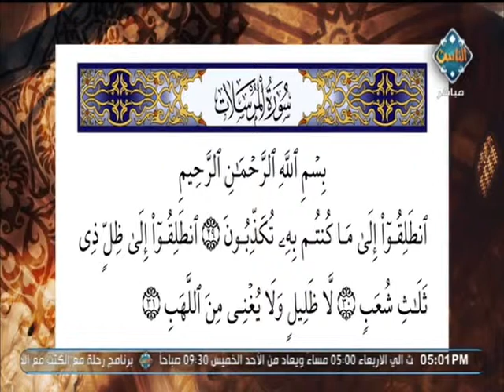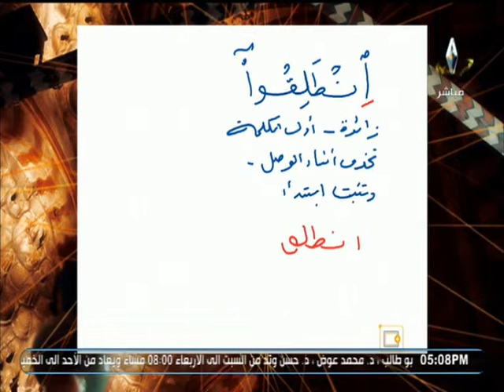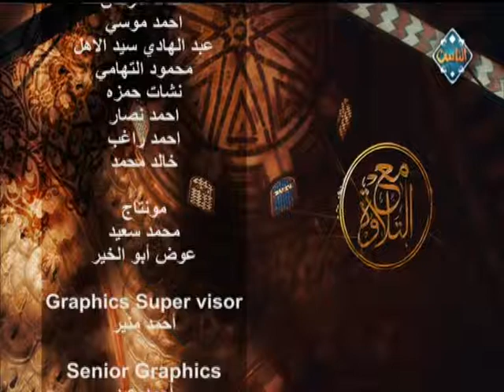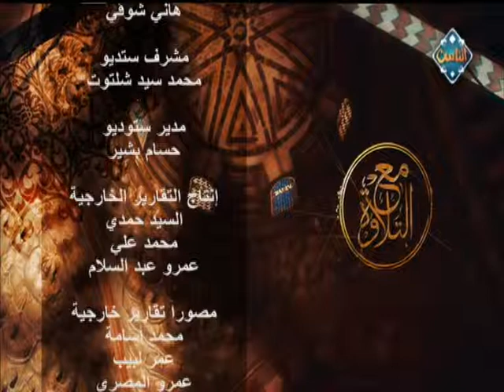مع التلاوة | أحكام التجويد في الآية 29 : 31 من سورة «المرسلات» مع الشيخ خالد شعبان (حلقة كاملة)